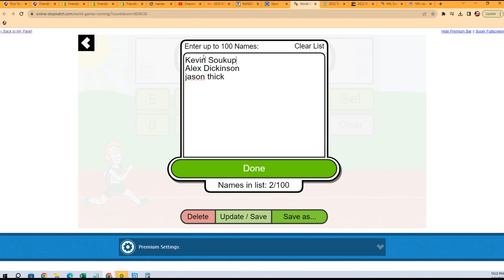2022 Topps Chrome Platinum Baseball FILLER ID 22PLATINUM103